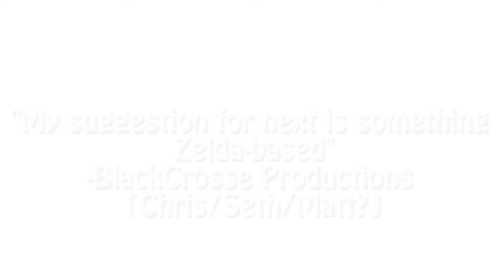Let's Draw:: ...Something Zelda-based...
Whenever I jump off a ledge in Ocarnia of Time... If you like it, LIKE it! Feel free to suggest next sketches in the comments! Keep it clean, please!

~Source~
BlackCrosse Productions's Comment (Chris? Seth? Matt?)

A special thanks to those who support me! Here's a list of those who have their subscriptions public (as of 5/25/14):
I do this for you guys (and the mystery subs, too)! Thank you so much for your support!